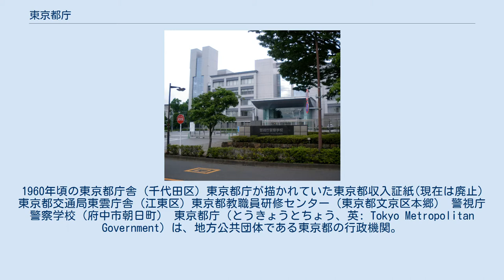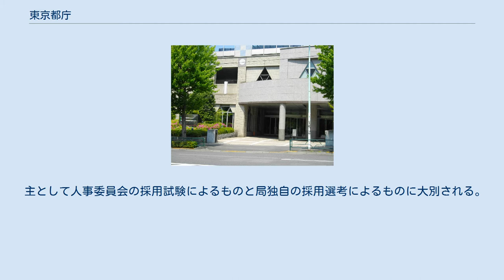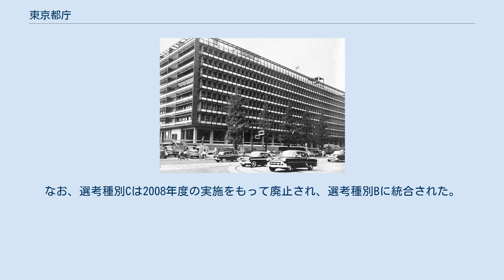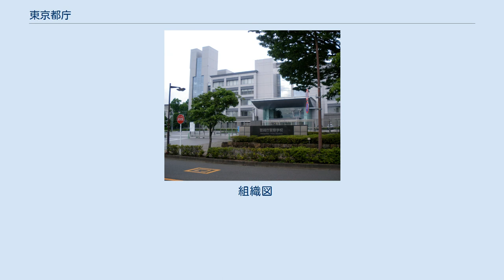東京都庁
1960年頃の東京都庁舎 (千代田区) 東京都庁が描かれていた東京都収入証紙(現在は廃止) 東京都交通局東雲庁舎 (江東区) 東京都教職員研修センター（東京都文京区本郷） 警視庁警察学校（府中市朝日町） 東京都庁（とうきょうとちょう、英: Tokyo Metropolitan Government）は、地方公共団体である東京都の行政機関。
首長は東京都知事。
 東京都庁は、一般行政職だけでも19,892人、消防吏員・公営企業・行政委員会・学校教職員・警察官までを含めると総計17.4万人もの職員を抱える巨大な組織である。
 道府県と同様の市町村を包括する広域の地方公共団体としての事務を処理するほか、特別区に関する連絡調整事務、そして本来市町村が処理する事務のうち、東京23区内の大都市地域における行政の一体性と統一性の確保の観点から当該区域を通じて一体的に処理することが必要である事務（消防・水道・下水道・都市計画など）を行っている。
 近年では、過去幾度の地方自治法の改正により、数多くの権限が特別区に委譲され、特別区の自治権は多摩地域・島嶼地域の市区町村並みに拡充される方向にある。
その一方で、消防・上水道に関しては、過去に独自の組織を持っていた多摩地域の各市町村の多くから都へ業務を移管し、23区と同様に東京消防庁（稲城市・島嶼除く）・東京都水道局（武蔵野市・昭島市・羽村市・檜原村・島嶼除く）による運営となったのも存在する。
 なお、保健所業務は、保健所政令市に移行し独自の保健所を持つ八王子市・町田市以外の全ての市町村を担当する。
23区においては、それぞれの区が保健所業務を担っている。
 都の収入のうち都税収入は例年7割近くを占め、他の道府県と比べ自主財源の割合が高い。
大企業をはじめ東京都に本社を置く企業が多いため、都税収入は法人二税（法人都民税・法人事業税）の動向に大きく左右される。
 財政は1998年度決算で1,068億円の赤字を出し、財政再建団体への転落が懸念されたため、1999年度に財政再建推進プランを策定。
職員定数の削減などを進め、さらに好調な企業収益などにも後押しされ、2006年度決算では、実質収支で1,366億円の黒字（形式収支は1,709億円の黒字）となり、最悪の状況からは脱した。
しかし、リーマン・ショックの影響を受けた2009年度には都税収入が前年度比約1兆円の減となるなど、不安定な状態が続いている。
 また、都の業務の性格から、本来市税であるもののうち一部は都が徴収する。
都区財政調整制度により、固定資産税・市町村民税の法人分・特別土地保有税の収入額の55%を財源として、基準財政需要額が基準財政収入額を超える区にはその差額が財政調整交付金として各特別区に配分される。
さらに、調整制度とは別に、都市計画税も特別区でなく都が徴収し、それを財源として、特別区の行う都市計画を円滑に進めるための交付金である都市計画交付金もある。
 主として人事委員会の採用試験によるものと局独自の採用選考によるものに大別される。
 職員の異動は概ね3年を目安にしており、大島支庁・三宅支庁・八丈支庁・小笠原支庁など島嶼の事業所を含めて局内異動若しくは局間異動が行われる。
局間異動は、監督職以上だけでなく1級職、2級職（主任級職）昇任時の前期または後期、庁内公募制人事に採用された場合に行われる。
異動希望は原則として自己申告制度により行う。
 採用及び昇任については類に関係なく競争試験によって行われるという独特なシステムをとっている。
学歴に関係なく平等に昇任の機会が与えられている。
 一般行政系職員では、採用から数年後に主任級職選考の試験（主任試験と呼ばれている）の受験資格が得られ、これに合格すると主任になる。
その後、課長代理、統括課長代理と選考により昇任していく。
主任試験の受験資格を得られる年数は、I類A（3年）、I類B（5年、獣医は3年）、II類（7年）、III類（9年）と採用区分により異なるが、それ以外に採用区分毎に差はない。
採用区分による違いは、キャリア活用採用を除き、資格を得るまでの必要経験年数の違いだけである。
 その後、主任、課長代理は、在任年数によりそれぞれA,Bの選考種別の管理職選考の受験資格がある。
なお、選考種別Cは2008年度の実施をもって廃止され、選考種別Bに統合された。